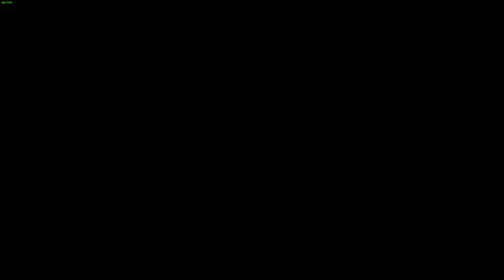The Brigade Box | Ultra High Graphics Gameplay [4K 60FPS UHD] Call of Duty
I'm playing on PC and mobile on ultra graphics, the video is available in 4K and 60FPS
for you to enjoy the game in the best quality. 😁❤️
Gameplay

walkthrough, campaign walkthrough, full campaign playthrough